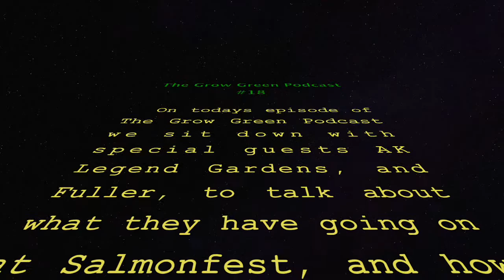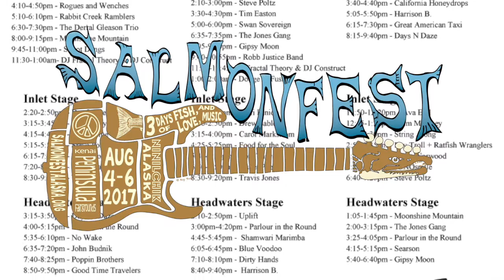grow green #18 2017 Alaska Salmonfest, finding genetics, AK Legend Gardens, Fuller, Seeds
In this episode of The Grow Green Podcast we talk about local genetics, and Salmonfest with AK Legend Gardens, and Fuller. Tune in to find out where you can acquire some great local beans.

Special thanks to our friends Swamp Donkey Seeds, 3beans Genetics, CA2AK Genetics, and AK Legend Gardens.